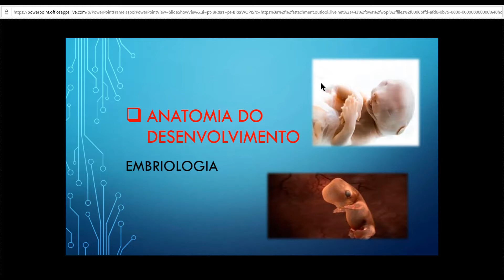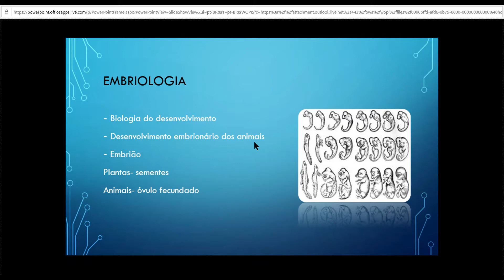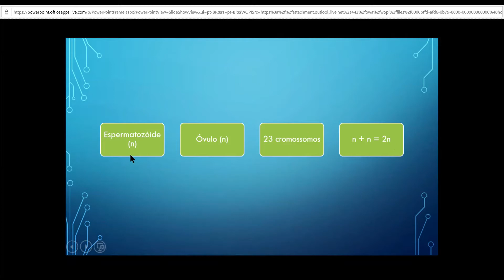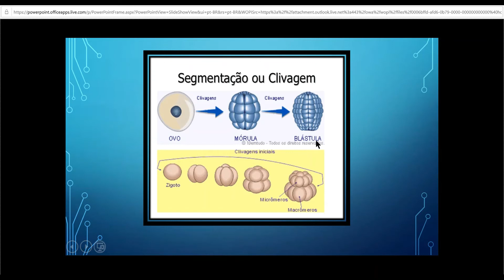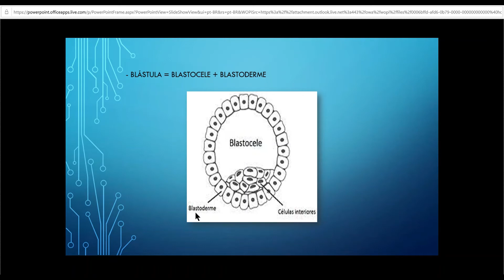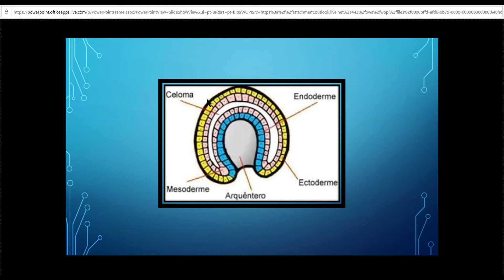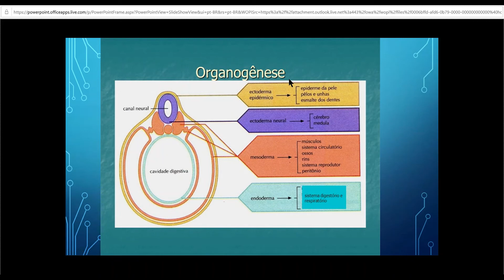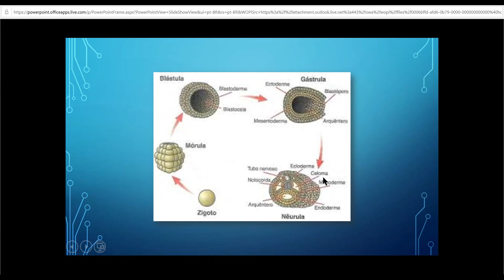Embriologia- Anatomia do desenvolvimento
Aula sobre as fases do desenvolvimento de um indivíduo, desde sua fecundação até o nascimento. Zigoto- Blástula- Gástrula- Nêurula- Organogênese.